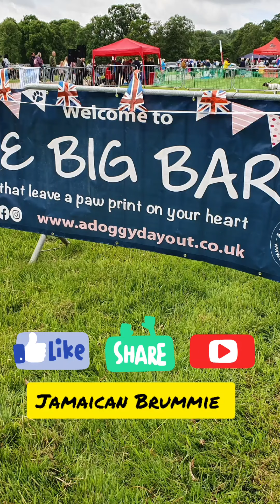Doggy Day Out The Big Bark 2022